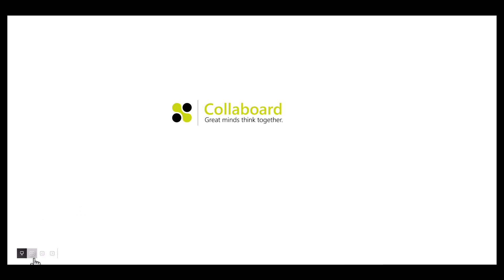Fokus Modus - Collaboard How-To-Video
In diesem Video zeigen wir Dir, wie Du mit dem Fokus Modus das Menü von Collaboard ausblenden und somit den Fokus Deiner Teilnehmenden ganz auf die Inhalte lenken kannst.

Collaboard ist eine Online Whiteboard und Kollaborationslösung. Collaboard ist DSGVO konform. Collaboard steht als Service aus der Cloud zur Verfügung und kann zudem selbst gehostet werden (On-Premises, Private Cloud). Mehr dazu